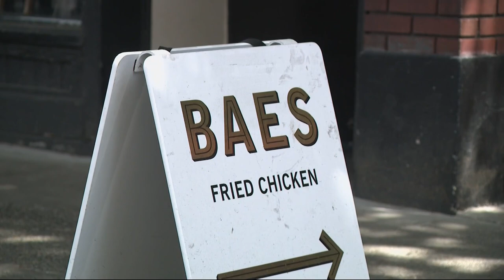Ankeny Alley in downtown Portland making some improvements this summer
Ankeny Alley business owners are holding six events this summer to encourage people to shop downtown. Artwork is their first step in doing so.